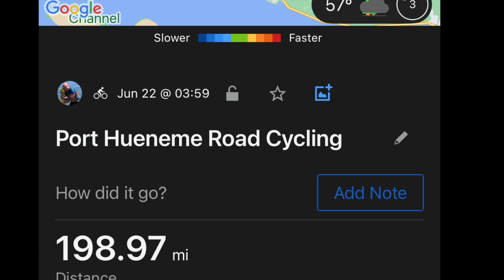CALIFORNIA TRIPLE CROWN GRAND TOUR '24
FIRST DOUBLE CENTURY 6'22'24